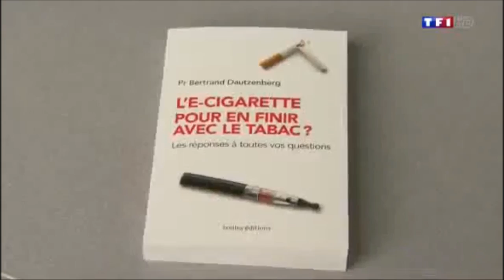Cigarette électronique : Top 5 des questions les plus fréquentes !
"Cigarette électronique : Top 5 des questions les plus fréquentes !" THERE ARE NO LINKS TO ANY VENDORS OR PURVEYORS OF  CONTROLLED TOBACCO PRODUCTS CONTAINED ANYWHERE IN THIS DESCRIPTION. THIS VIDEO IS FOR ADULTS ONLY.  THE PRODUCTS IN THIS VIDEO CAN CONTAIN NICOTINE IF THE USER DECIDES TO USE IT, BUT DO NOT NATIVELY COME WITH NICOTINE INCLUDED.